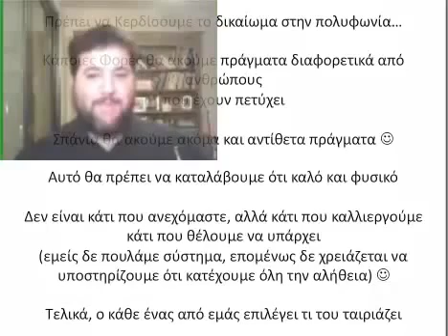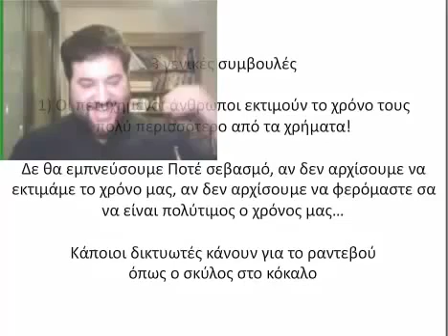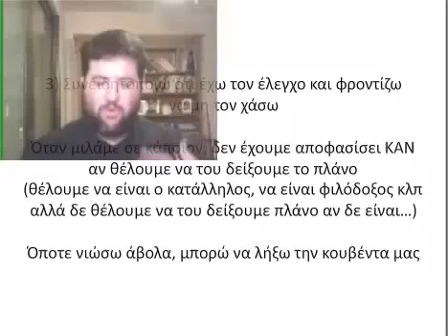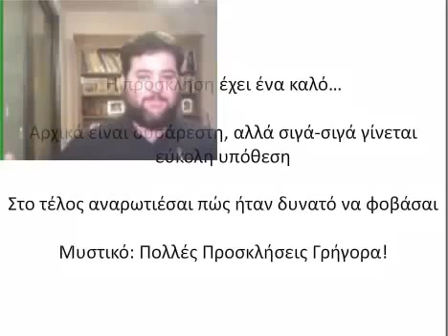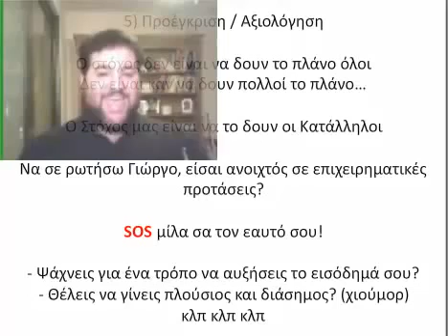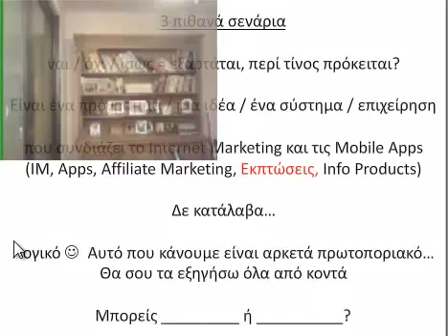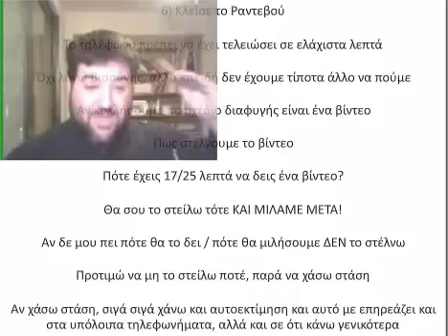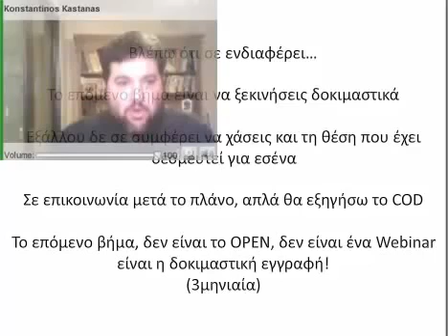7 σημεία για την Τέλεια Πρόσκληση!